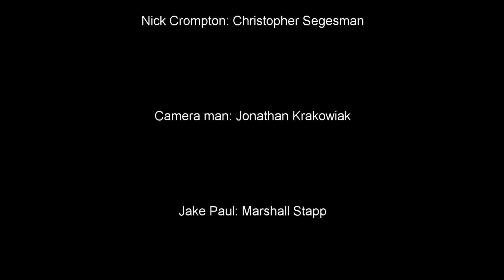If Jake Paul Was Honest About Team 1,000 - SWF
Join Jake Paul as he tells you all about his amazing new offer for YOU, the viewer, to join Team 1,001 and possibly work with him on Team 11 one day!

Don't buy into Edfluence

Jake Paul please don't sue us